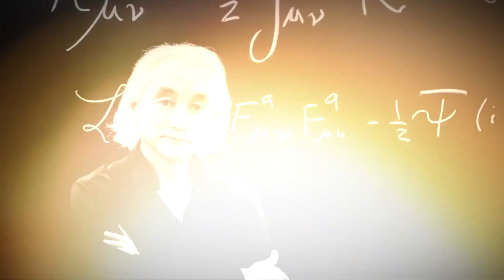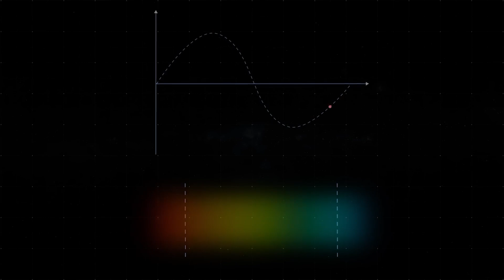James Webb Telescope Has Just Announced Several Images Of Proxima B That Confirm EVERYTHING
In an exciting development for astronomy, the James Webb Space Telescope has made a momentous announcement: several images of Proxima B that confirm EVERYTHING. This revealing achievement represents a significant milestone in our search for life beyond our solar system and offers an unprecedented view of one of the most fascinating exoplanets known to date.

The images collected by the James Webb Telescope offer an unparalleled window into Proxima B, revealing surprising details about its atmosphere, topography, and surface conditions. This comprehensive confirmation of data not only validates existing theories about this distant world, but also sparks renewed interest in the possibility of extraterrestrial life.

This announcement has triggered a wave of excitement and speculation in the scientific community and the general public, as the implications of this discovery are vast and profound. From the potential to find signs of life to better understanding the diversity and complexity of planetary systems, these images of Proxima B mark the beginning of a new era in the exploration of the universe and our understanding of our place in it.